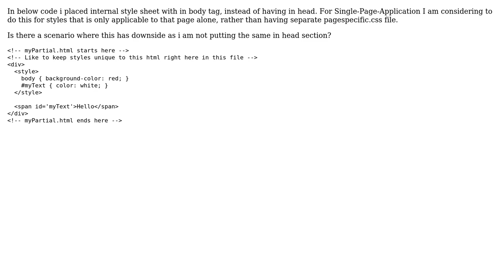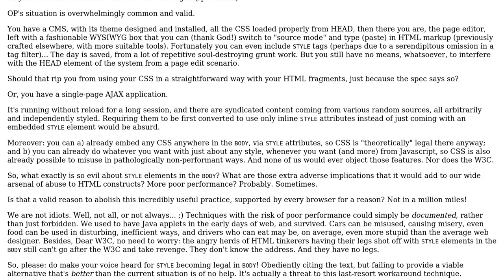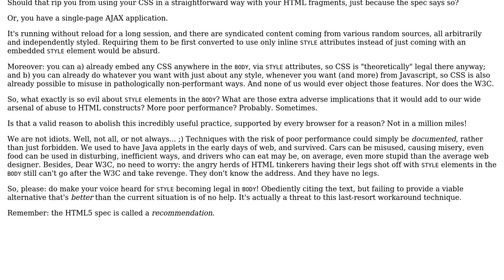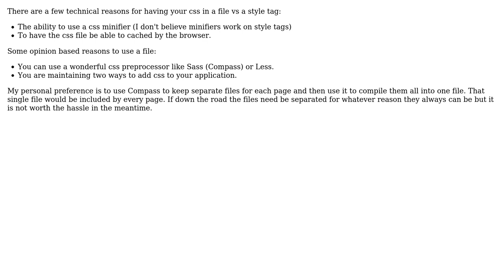Software Engineering: Will it be a wrong idea to have ‹style› in ‹body›? (4 Solutions!!)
Software Engineering: Will it be a wrong idea to have ‹style› in ‹body›?

With thanks & praise to God, and with thanks to the many people who have made this project possible! | Content (except music & images) licensed under CC BY-SA | Music | Images & others | With thanks to user Sz. user scottbb user Saran user pllee user Jukka K. Korpela user crad and the Stack Exchange Network Trademarks are property of their respective owners. You are responsible for your own actions.